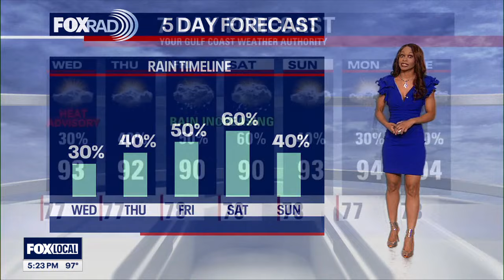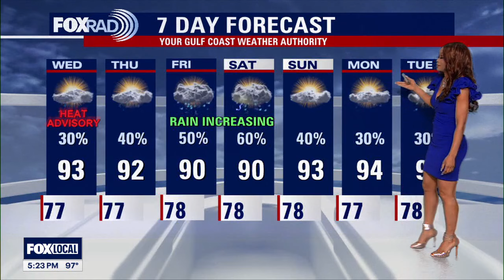Houston weather: Sunny, hot Tuesday evening after Beryl, Heat Advisory in place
HEAT ADVISORY has been extended until 8 pm Wednesday with heat index values near 105 expected.  The threat is much bigger than normal with over 1 million Houstonians still without power from Hurricane Beryl. Try to find a cooling center and try not to overdo it with cleanup if you are still without A/C. There may be a little relief the next few afternoons with spotty showers and a few storms possible. Rain chances increase Friday through Sunday. So make sure you have a tarp for your roof if you sustained damage. At least there's no other tropical activity expected in the Atlantic over the next few days.